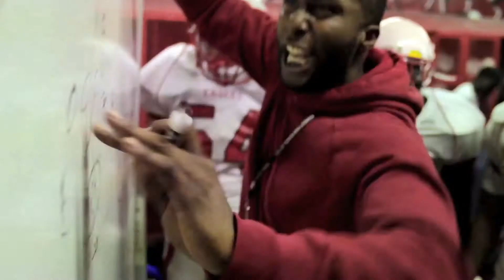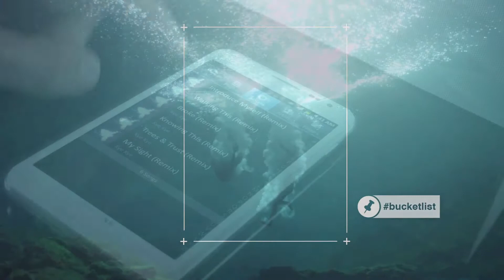Marmoset | 2013 Reel